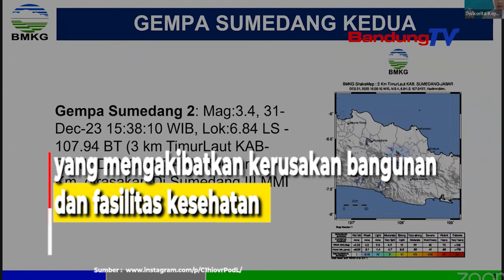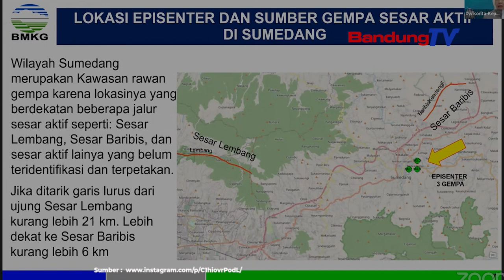Malam Tahun Baru Sumedang Diguncang Gempa, Ini Dampak Kerusakannya !!!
Menjelang pergantian tahun,
Sumedang diguncang gempa bumi

yang mengakibatkan kerusakan bangunan
dan fasilitas kesehatan.

Data BMKG, gempa terjadi di malam tahun baru,
pukul 20.34, Minggu 31 Desember 2023.

Gempa diawali oleh dua gempa bumi pembuka
berkekuatan M 4.,1 yang terjadi pada pukul 14.35 WIB
dan M 3,4 pada pukul 15.38 WIB.

Pj Bupati Sumedang Herman Suryatman mengatakan
ada dua area terdampak RSU Sumedang dan Pakuwon.